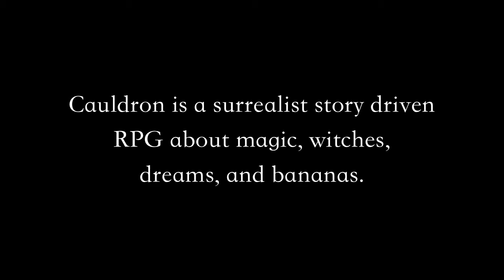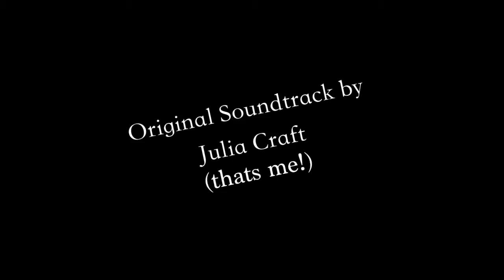CAULDRON - Demo Trailer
An entity in a dream makes you an offer of magic and power, in exchange for something small (you don't need it, really), and maybe a favor or two, down the road. Do you accept their offer?

Cauldron is a game about the instability of appearances. What we think we know about the world can change in an instant. Can we ever obtain The Truth? Or are there only truths, contingent and flowing? And what's up with that banana that keeps popping up everywhere?

These questions and more certainly won't be answered (what, did you think we were gonna solve the problem of Knowledge or something?), but explored in the region of Drylan -- a country with an oppressive King who punishes magic, cows that speak human Moos, conniving rats who never fear going under the table (oh ho ho), and a trusty magic tree branch.

Cauldron features an original soundtrack made by yours truly! With 38 pieces and counting, the sonic world of Cauldron is rhythmic, mysterious, and thematic.

Visit other worlds in your sleep, combine foci with incantations to create new spells, and maybe even get serenaded by a fish.